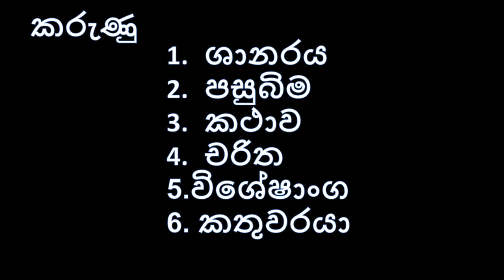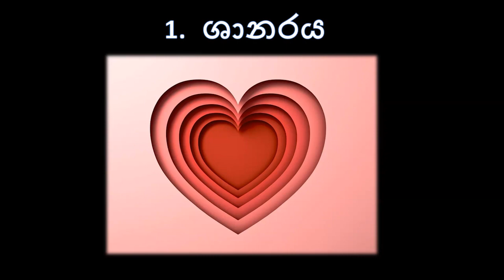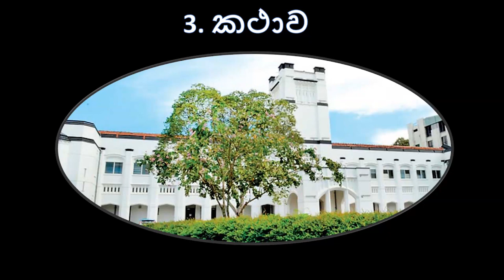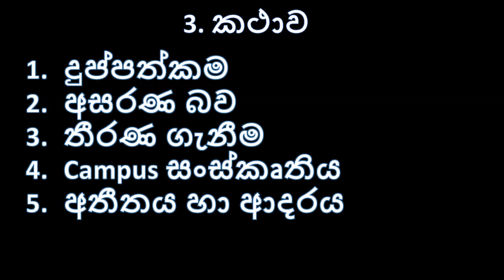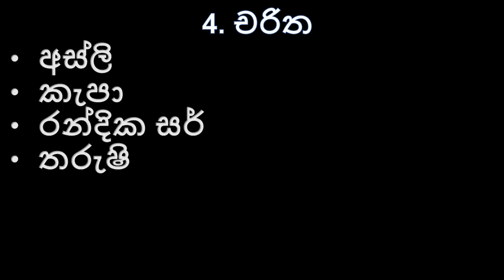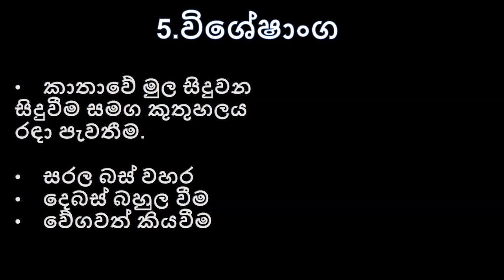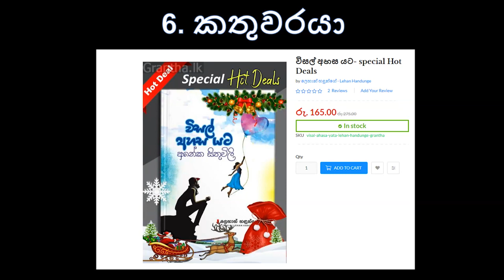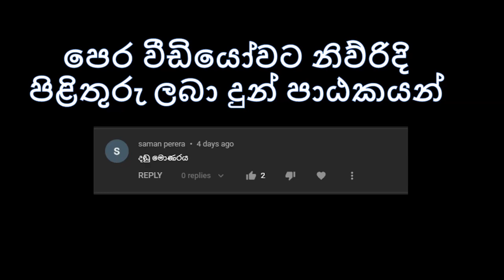128 ---- Pathok malak - Lehan Handunge - Keshu Sri lankan book reader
In this video i try to review Visal Ahasa Yata-  Lehan hadunge (Keshu Sri lankan Book reader)